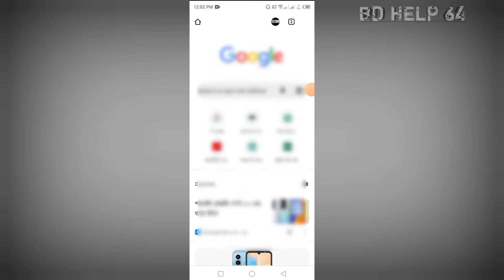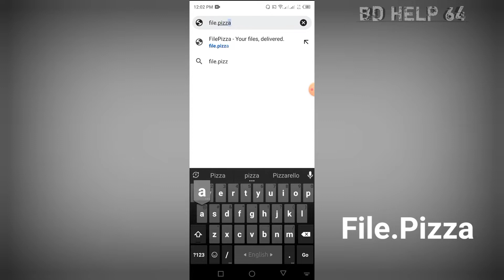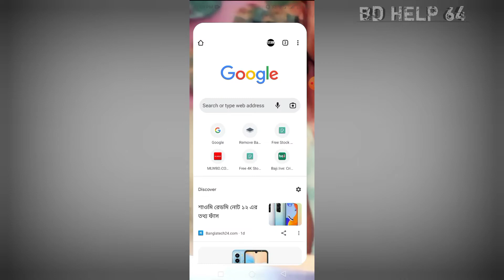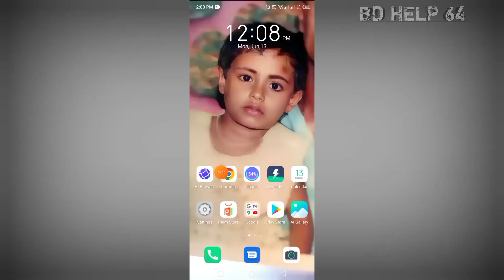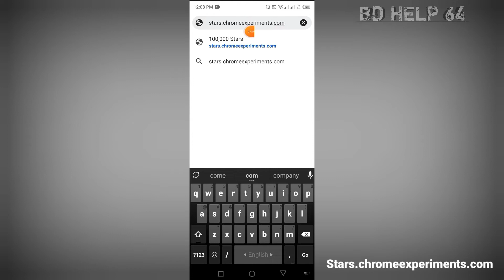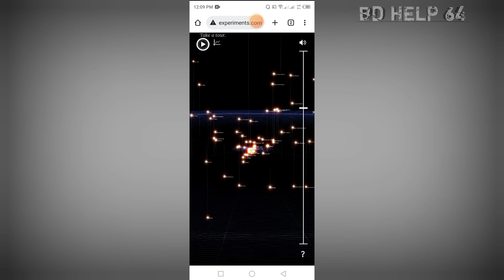কাজের ও মজাদার ৩টি ওয়েবসাইট | Amazing 3 Useful Magic Website | BD Help 64